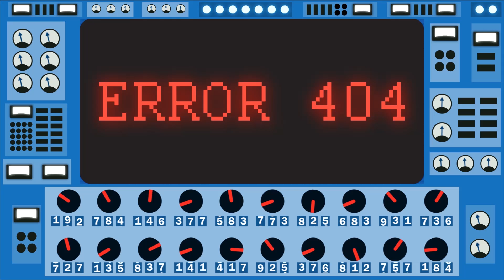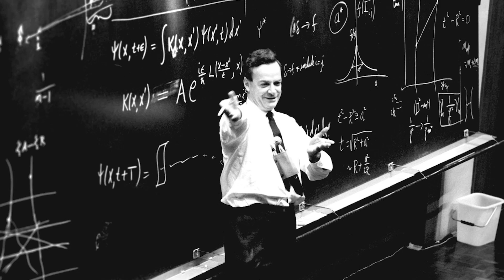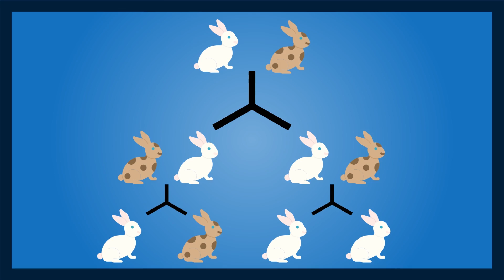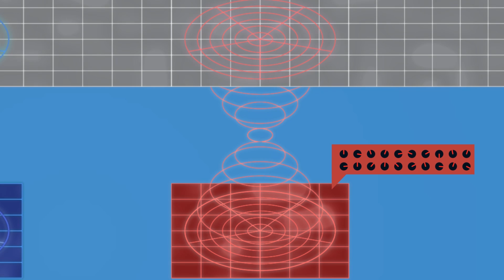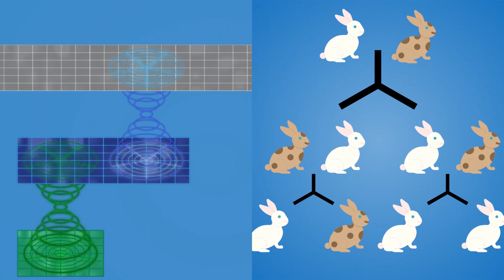Teoría de la EVOLUCIÓN de Universos Paralelos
Si mezclas la teoría de la evolución de Darwin con los Universos paralelos a través de los agujeros negros llegas a una teoría que permite resolver uno de los misterios actuales de la física, el fine tuning. Viene vídeo duro... de verdad.

Agradecimientos miles a @MindMachineTV